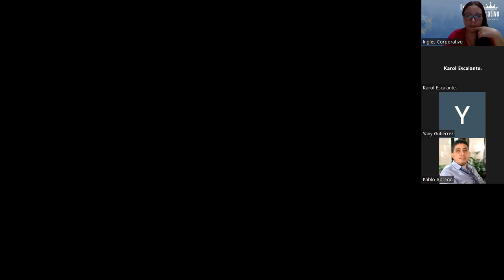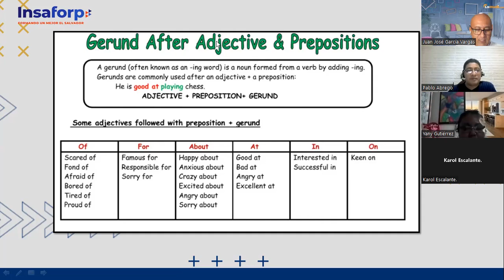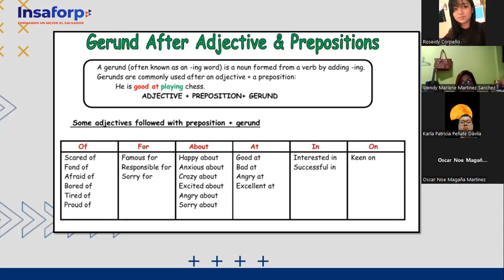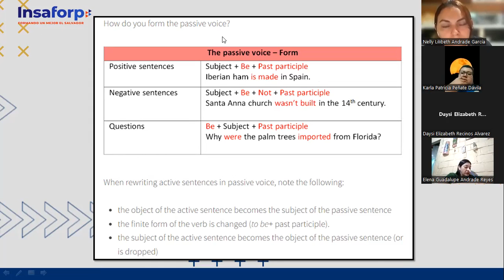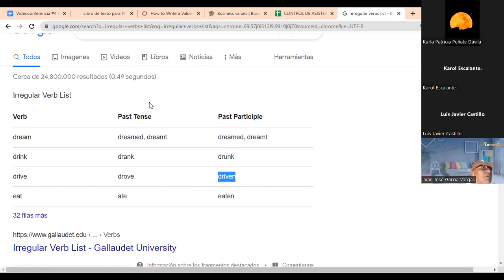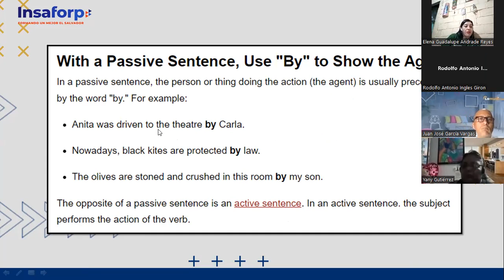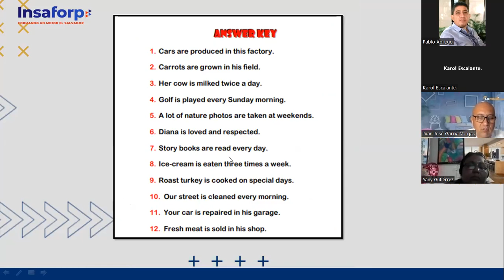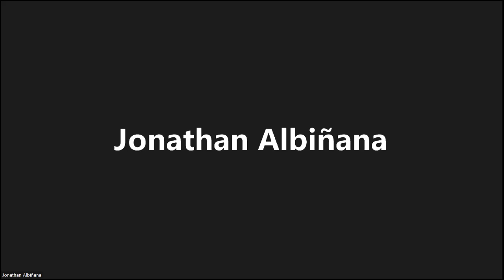Inglés Corporativo-28-07-2022 - CLASS 4 VOCABULARY PRACTICE